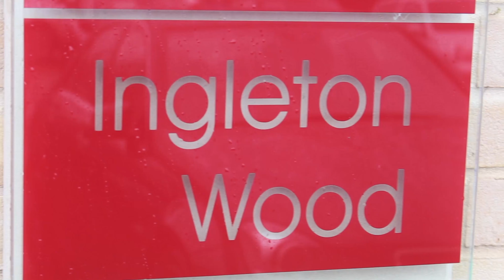Laura Mansel-Thomas - Ingleton Wood